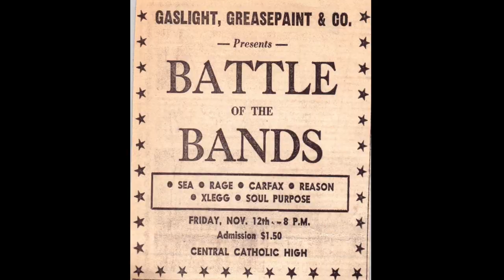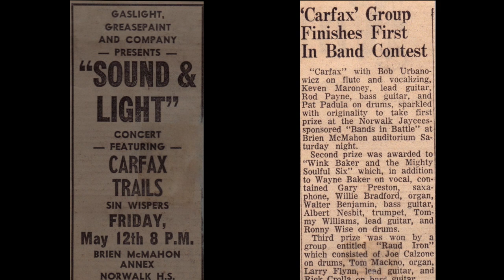Robert Urban remembers CARFAX: "Bedpan" & "Asylum" medley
Music video documentary tribute by Robert Urban to the Norwalk, Connecticut-based rock band CARFAX (1970-71). CARFAX was: Robert Urban - lead vocal, flute; Kevin Maroney - guitar; Patrick Padula - drums; Stephen LaBonne - guitar; Rodney Payne - bass.  Features the songs "Bedpan" (by R. Urban & S. LaBonne) and "Asylum" (by R. Urban and K. Maroney). Video editing, music re-mastering and photo restoration by R. Urban at Urban Productions, NYC 2017